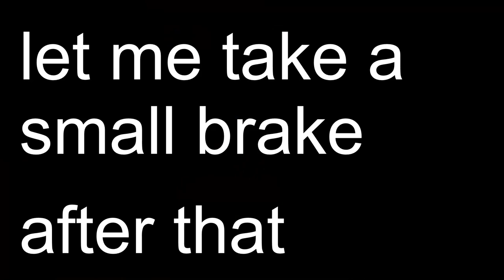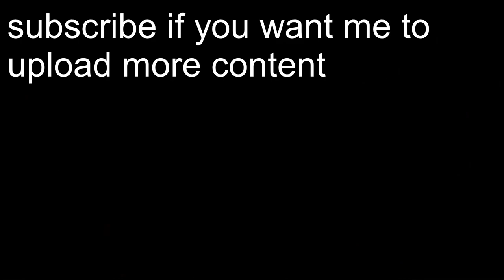SATIETY the horror game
This is a short escape room style horror game about you trying to escape and figure out what happened to you. The game play length is only about 5 to 10 minutes. Find objects, read notes and figure out puzzles to get out of this eerie room.